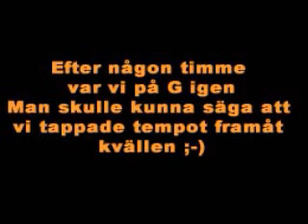SOE grusbusar en sen höstdag 2004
SOE på väg, på kraftledninggata samt i skogen...